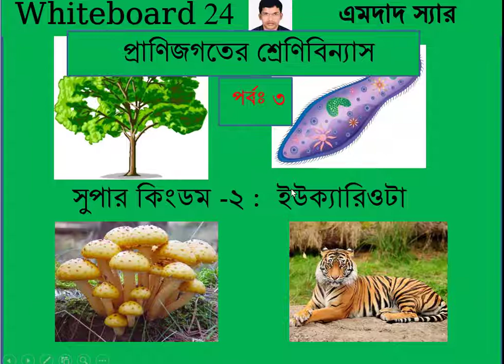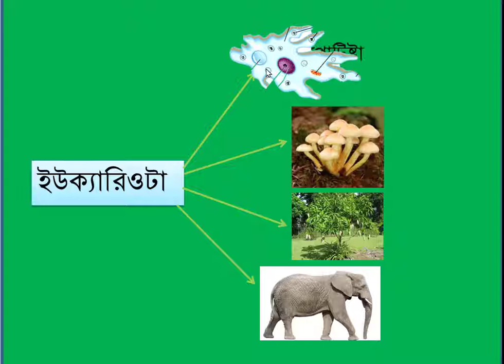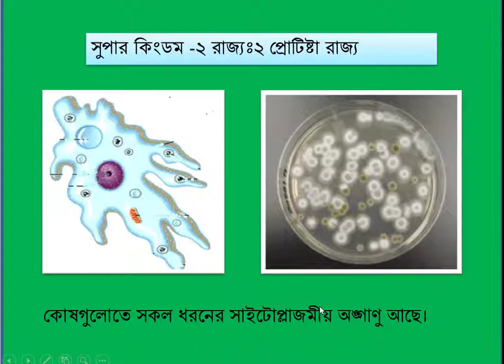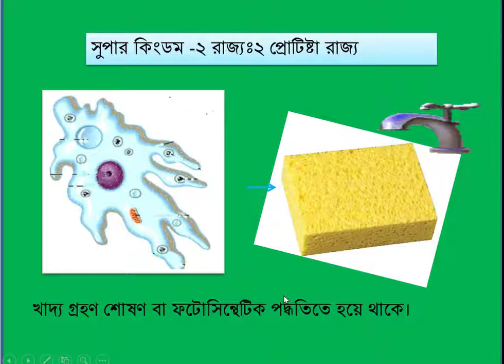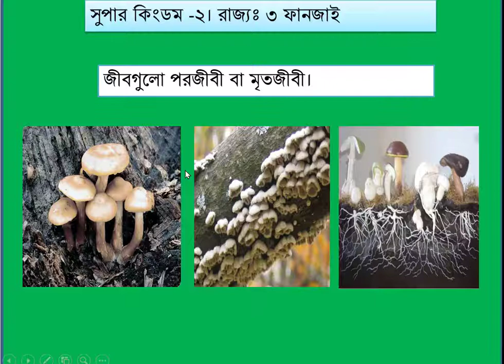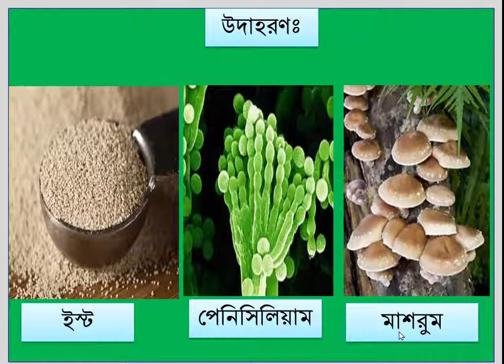প্রাণি জগতের শ্রেণি বিন্যাস (পর্ব-৩) ইউক্যারিওটাঃ প্রোটিস্টা, ফাঞ্জাই।